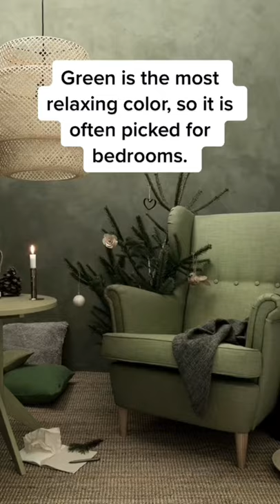How colors in interior design affect your mood￼